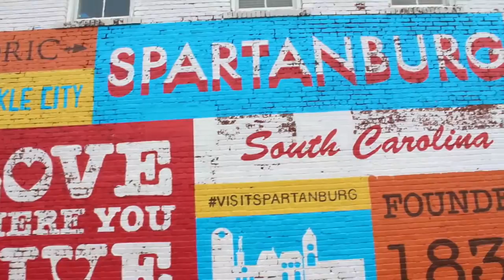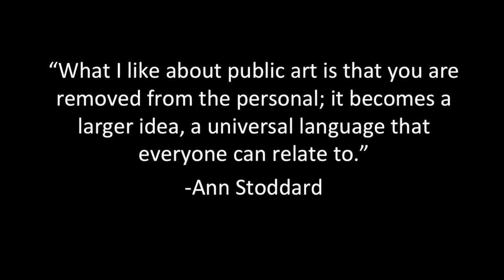"Spartanburg Reborn" Trailer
A documentary that explores the artists of local public artworks in Spartanburg, South Carolina. Created by Sarah V. Baldwin. 2015. Music: "Byegone" by Volcano Choir.